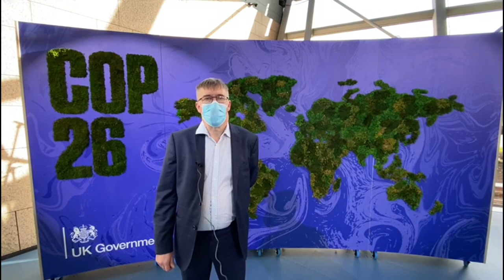COP26 Midweek Catch-up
Our Group Commercial Director, Graham Southall, was part of our team at COP26.
We caught up with him halfway through week one.